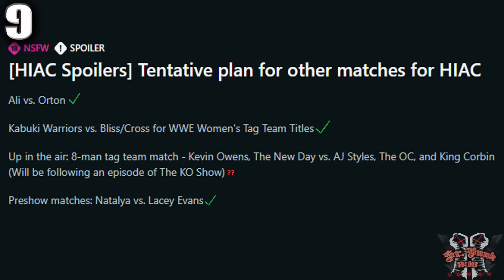10 Luchas CANCELADAS de Hell In A Cell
Canciones Usadas:
-Epic Groovy Synthwave - The Drop (Karl Casey @ White Bat Audio)
-AJ Styles Theme Song (Piano Version)